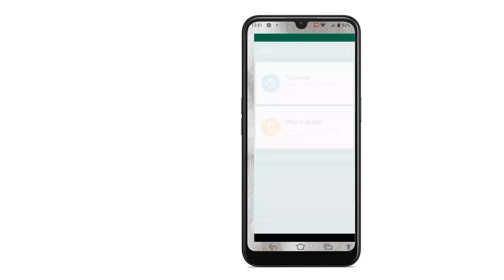Doro 8210 SWEDISH